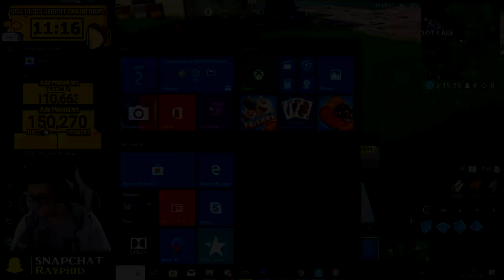*GLITCH* être 100% INVISIBLE grâce a la "Bombe ténébreuse" sur fortnite! tuto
Voici un tout nouveau glitch recent que tout le monde s'amuse a faire en multi et en terrain de jeu creatif, un bug tres simple vous premettant d'etre completement invisible sur fortnite!

▬▬▬▬▬▬▬▬INFORMATIONS▬▬▬▬▬▬▬▬

▬▬▬▬▬▬▬▬▬ SOUTENIR ▬▬▬▬▬▬▬▬▬▬

COMMANDES BOTS DES LIVES:
!Tac !lvl !grade !video !abo !date !top 5 !twitter !fb !snap !insta !hasard !video !discord !paypal !regles !sponso !epic !random !ray ! chiffre !actif
( funs ) !bambi !kebab !jul !blague !garde !love !tacoslelama

Pour venir jouer avec moi et tacos, il suffit d'être actif sur les lives, les vidéos ( en commentant, soutenant, même en likant les videos, ou bien partager.. ) être sur le serveur discord si possible, et me suivre sur les réseaux sociaux au cas ou si la cloche de notifications ne suffirait pas a vous prévenir d'un live ou d'une vidéo !